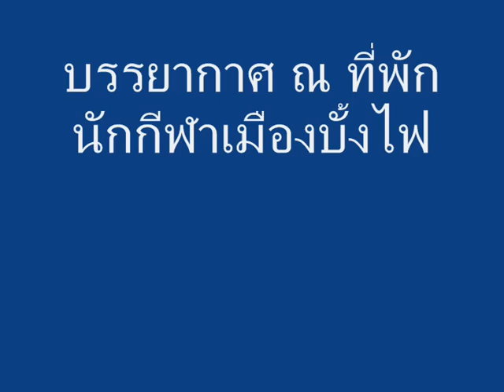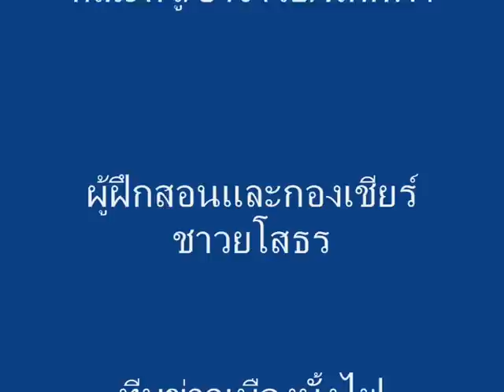เก็บตกหาดใหญ่3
ที่พักนักกีฬาเมืองบั้งไฟ..ยโสธร